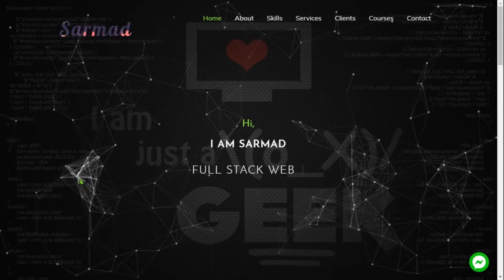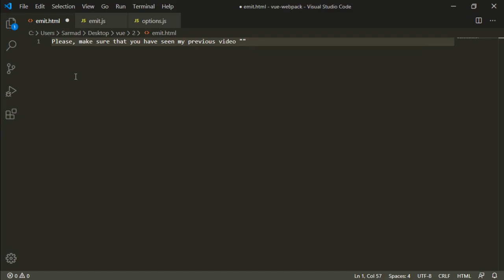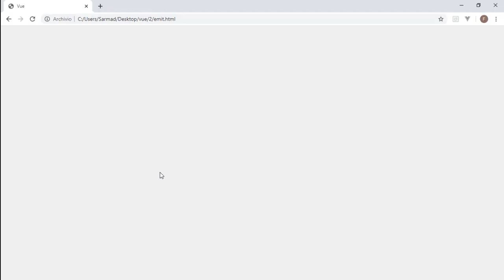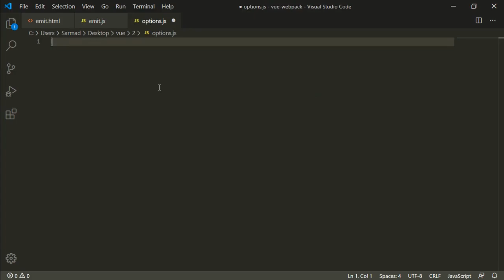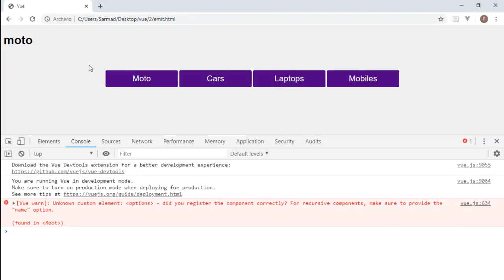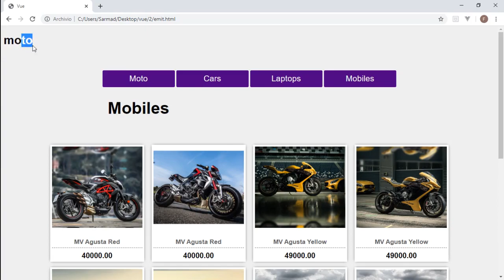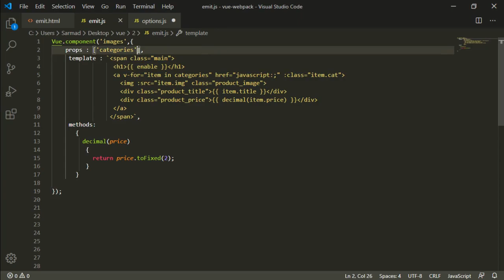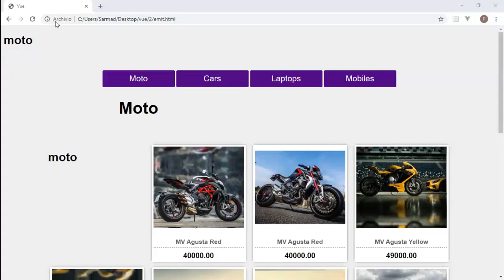Components Communication In Vue js | Transfer Data Between Components In Vue JS | $.Emit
Components Communication In Vue js | Transfer Data Between Components In Vue JS | $.Emit | Parent To Child | Child To Parent